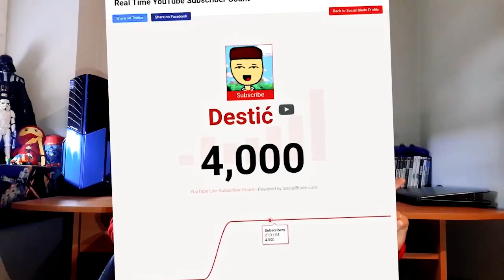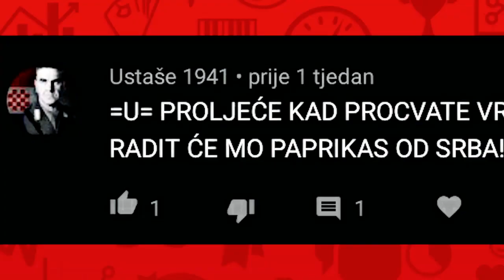BIG BREJN KOMENTARI #1 🧠 *gledajte na vlastitu odgovornost* ⚠️ - (debilni komentari)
Danas citamo komentare sa mojih video *ali ne obične* ⚠️
- UŽIVAJTE!

Hvala Vam na svoj podršci koju mi dajete! Road To 5k! 😀

Vidimo se u narednom videu! ❤